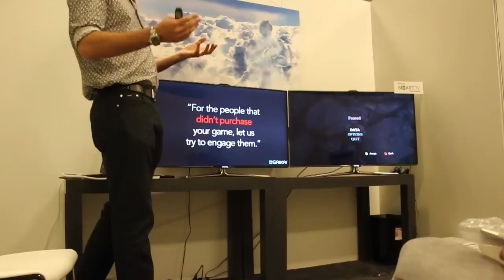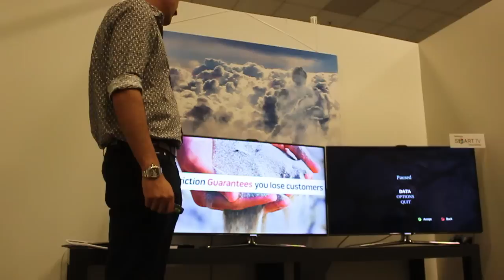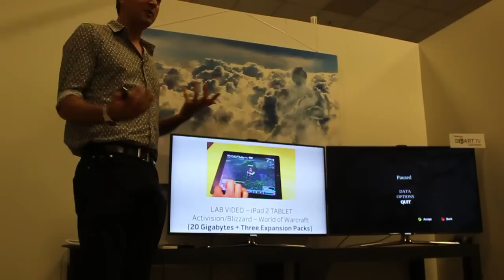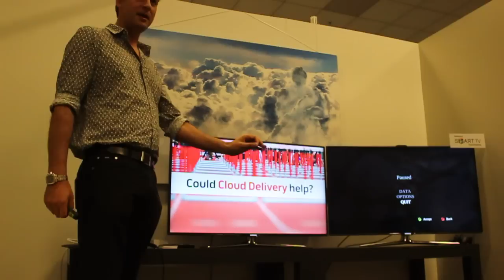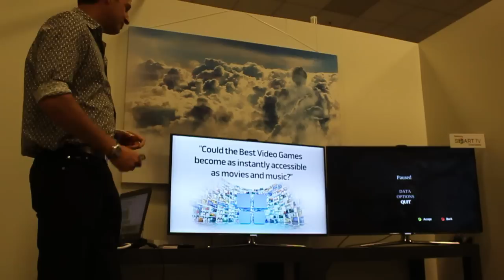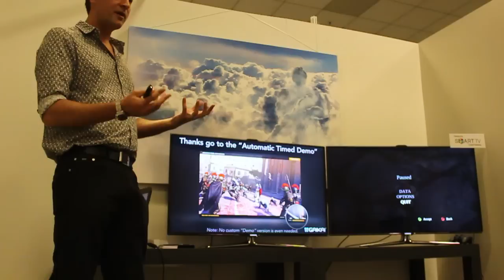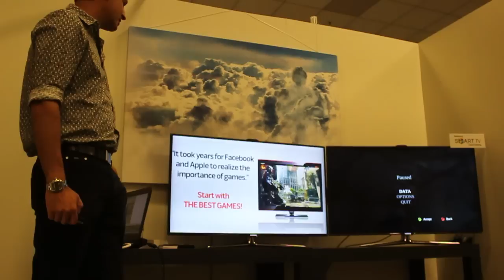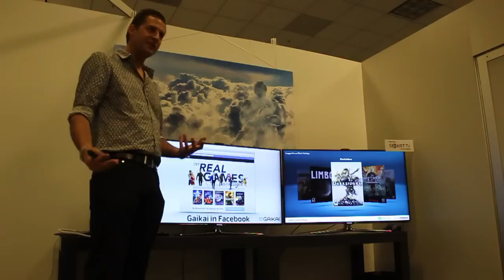E3 2012 - Gaikai presentation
Gaikai CEO Dave Perry's presentation at E3 2012